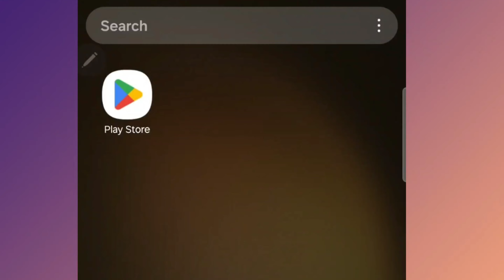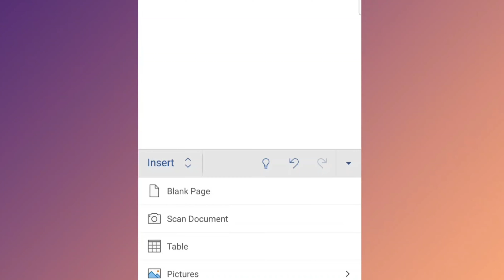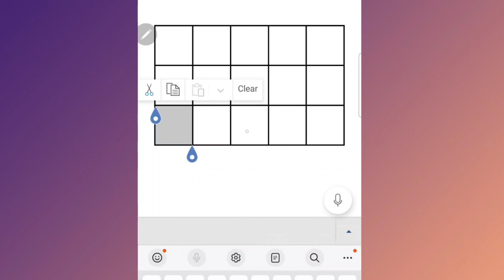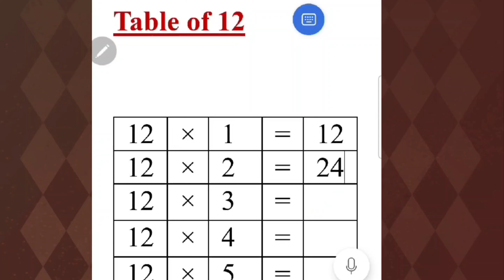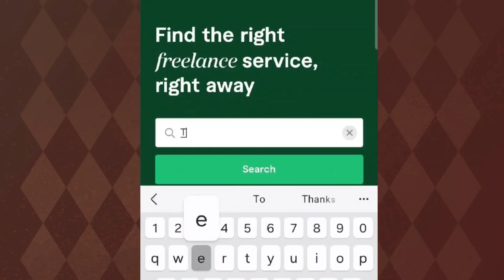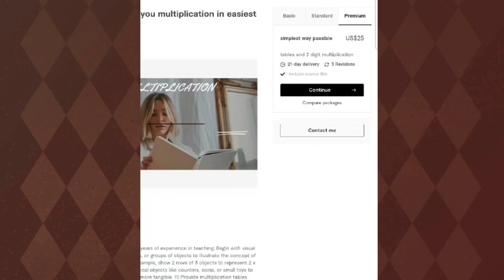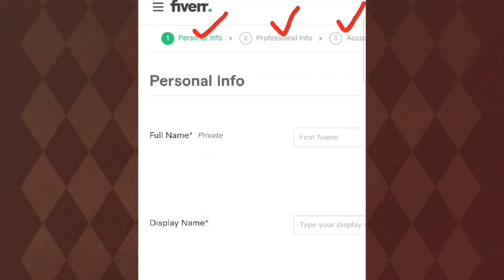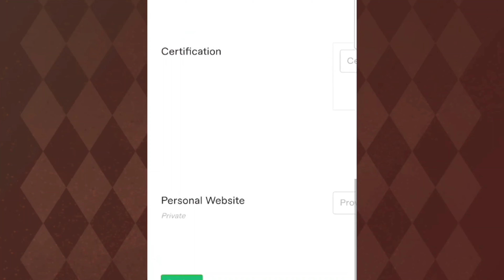Online Earning🤑 without Investment | Earn Daily US $10-30$ |Online Teaching Jobs |work from Home job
Hi Friends,
This video is about Online Paise kaise kamaye |How to make money online without Investment and skills 2024🔥| Online Earning | Earn From Home
Are you searching for ways to make money online without any investment in 2024???then, look no further!! In this video I'm going to revel you a unique method to make money online by Real Online Earning website Fiverr. Com
Real Earning Platform, 100%Real and Authenticate platforms such as Fiverr. Com the best way to earn money online without Investment so, if you are looking for multiple opportunities to work from you home and with Mobile then watch video completely,
In today's video you'll get different works like

Online earning
Earn $1,350/ Day with Chatgpt and Google Drive for FREE
WhatsApp AI se kaisa kamaye
paid surveys
online income surveys to make money
get paid to
get paid to do surveys
get paid $10 to click ads
paid to watch videos
talk to men for money
side hustle from home
make money doing surveys
earning website
extra income from home
paid surveys legitEarning App Without Investment
Online earning in saudi
Without Investment
Earning app
How to make money online
Amira's Mentor new video
Amira's Mentor
Email Earning
Music listen kar k Dollars Mai Earn karo
Laziest way to earn money
I tried to make money
How to make money online fast
Housewifes best platform to earn money
Jobs for matric pass students
Excel trick to earn money
Google drive online earning
Pdf conversion to earn money
Online earning remote jobs from US
No invest earn money online
Earn in Lacs without Investment
Live 2000 earn money online
Earn money online without any investment for students
Content writing
Free Traffic on shopify
Make money online
Skills to make money online